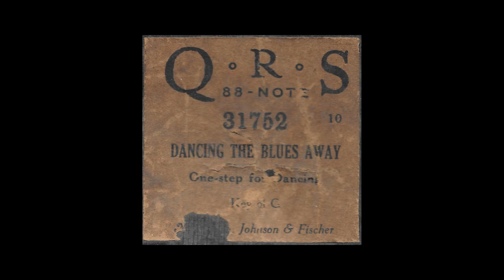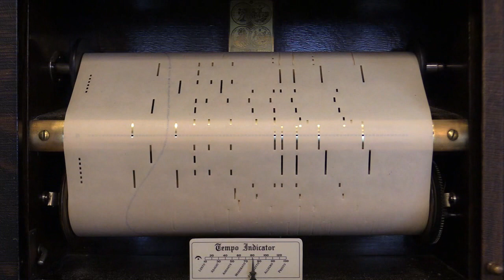Dancing the Blues Away - Piano Roll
In this video, I'm playing "Dancing the Blues Away" on my 1914 Autopiano Player Piano.  This is antique QRS roll 31752, with Words and Music by Joe McCarthy, Howard Johnson, and Fred Fisher.